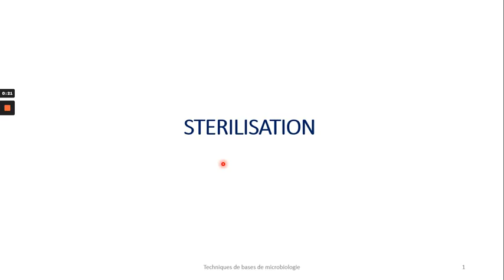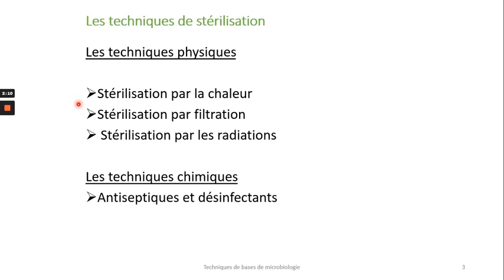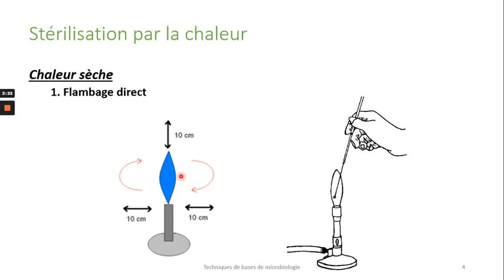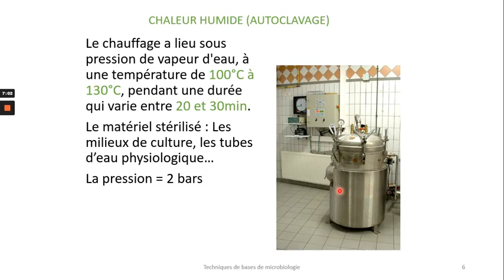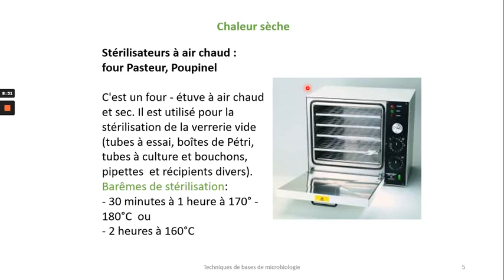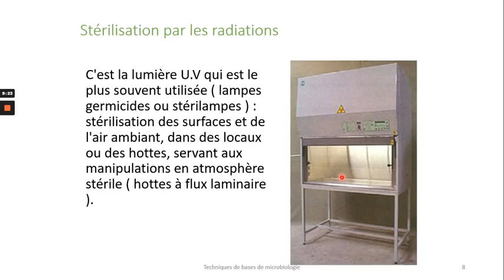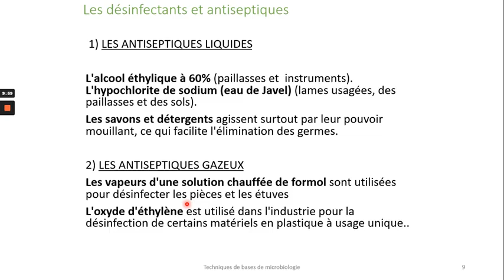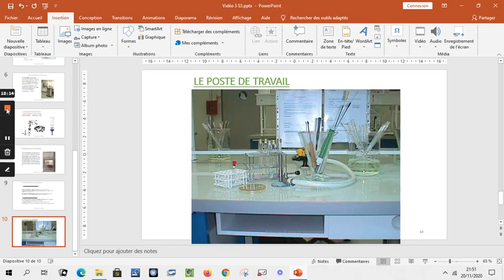Stérilisation svi tp Microbiologie s3 TP de Microbiologie/S3/FSSM/Résumé/Culture bactérienne